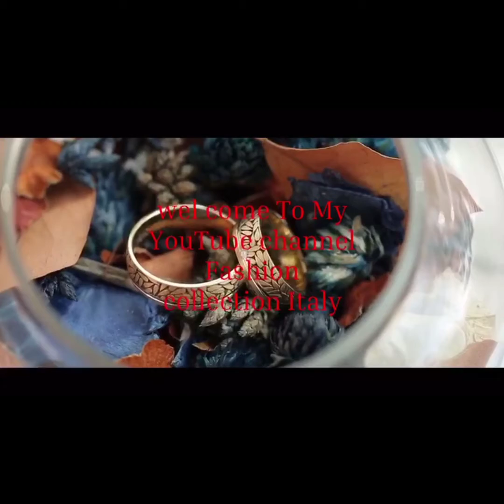গজ কাপড়ে জামাতে এ লেইস লাগালে জামার হবে আনকমন ও আরো ইস্টাইলিস// lace design ideas/ new lace design